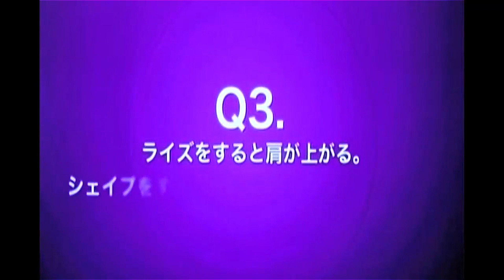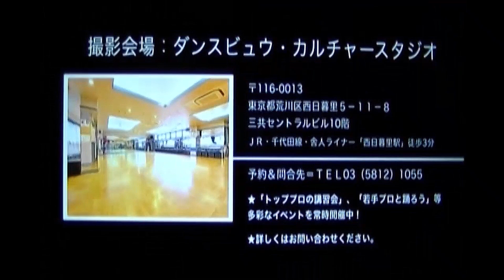[ 上達へのセオリー ] 得地敏彰＆畠山富士子 先生